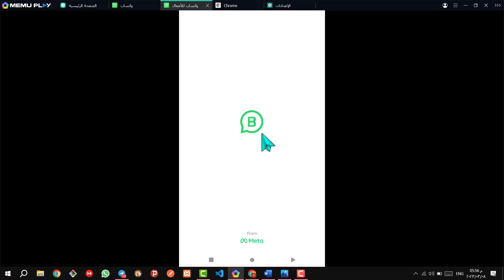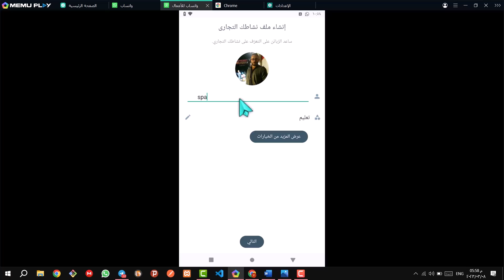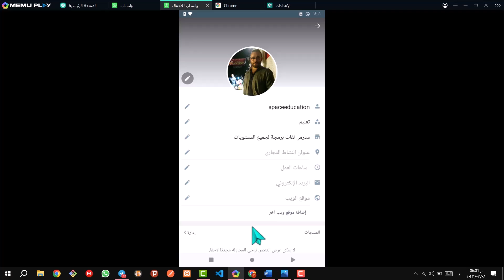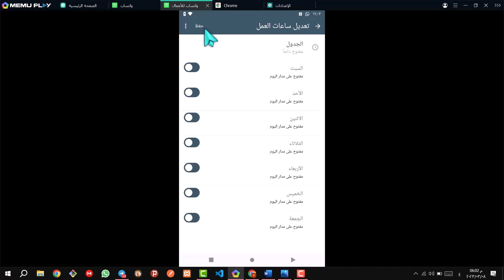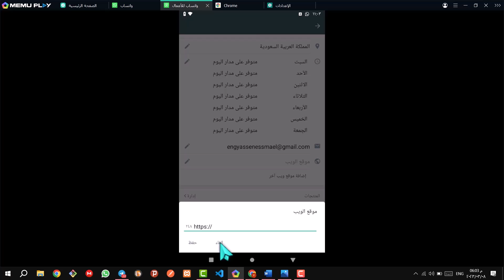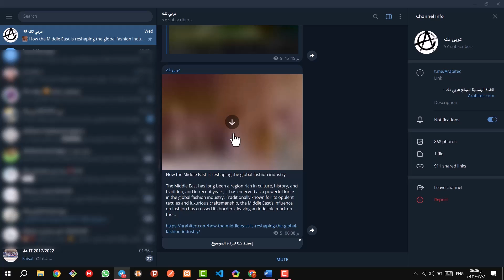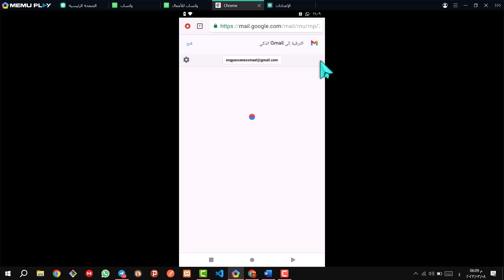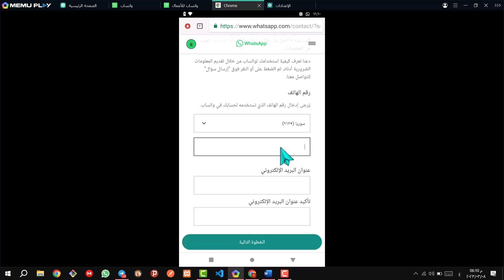توثيق حساب واتساب بالعلامة الخضراء أسهل واسرع طريقة